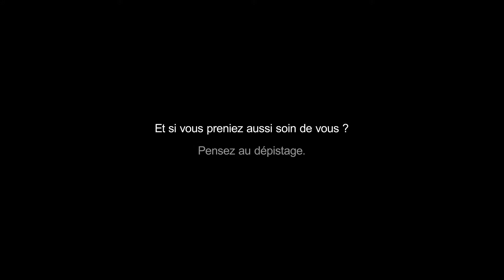Cancer Prevention: Screening.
Cancer screening makes it possible to detect the illness as early as possible even before it manifests itself as a symptom.
Detected in time, cancer is cured in 9 out of 10 cases.

In France, there is organized screening for breast and colon cancer for people aged 50 to 74 who have no personal risk factors or family history.
Put yourself first for once. get yourself regularly checked.
This campaign has been funded by Mimosa with the creative help and support of the IPANEMA agency, allowing for the production of 5 spots all focused on prevention and around the following themes: Tobacco, Food, Physical Activity, Sun and Cancer Screening.
Part of Mimosas' mission is to help raise awareness and knowledge which ultimately may help prevent illness.